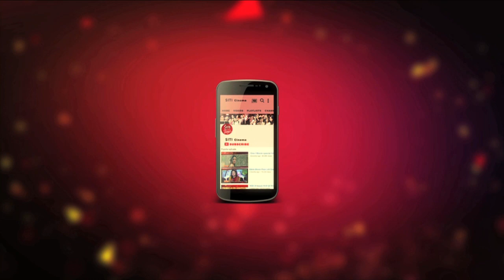Tollywood এর no1 Action hero কে ? | Public Review | Funny Road Show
Public এর  opinionএ কে হলো  Tollywood  এর Action hero no 1, সেটারই খোঁজ নিল Siti Cinema